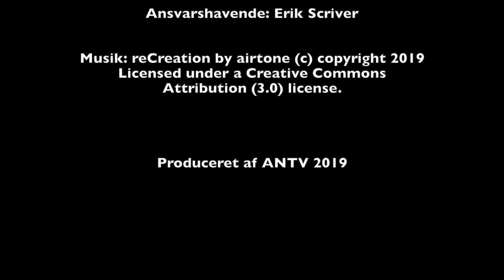Kulbroens venner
Martin Thim fra Kulbroens Venner fortæller om Kulbroens historie og om foreningens bestræbelser på at gøre den gamle betonkonstruktion til vigtigt aktivt i udviklingen af Sydhavnen. Kulbroen er et ikon for området; et stykke industrihistorie, som alle århusianere kender og har gået under. Engang i fremtiden bliver det muligt at spadsere oven på den?

Mennesker & steder  -  Sydhavnen  -  Århus
ANTV præsenterer portrætter, lokaliteter og begivenheder i sydhavnsområdet. Det sker i en kort og direkte reportageform. Århus Sydhavn befinder sig i et opbrud: planer bliver udviklet, der bliver bygget nyt, og samtidig er omådet hjemsted for et slagteri, kunstnere, sociale initiativer og meget andet. Vi skildrer nysgerrigt, hvad der sker, vi stiller spørgsmål til folk i området og finder oversete arkitektoniske værdier. ANTV har selv til huse i sydhavnsområdet. Initiativet er en del af vores projekt mobilVIDEO.